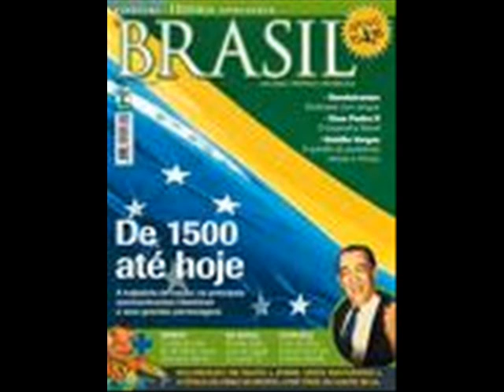Samba do Crioulo Doido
música de Stanislaw Ponte Preta (Sergio Porto)